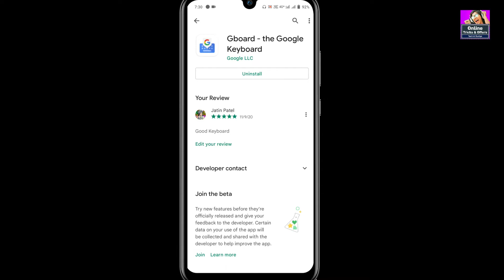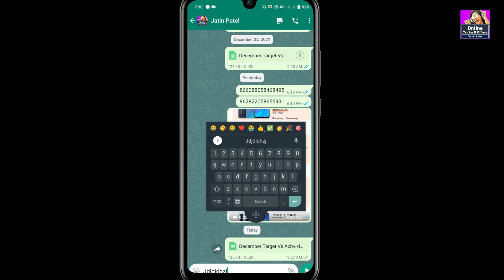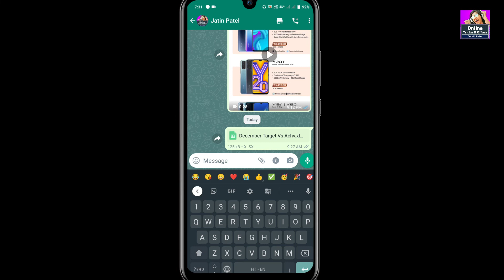Best Keyboard Apps You Must Try ⚡ June 2022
ABOUT

1- Filmora (on pc)
2- kineMaster (on mobile)

1- PixeLab
2- PicsArt
3- Snapseed